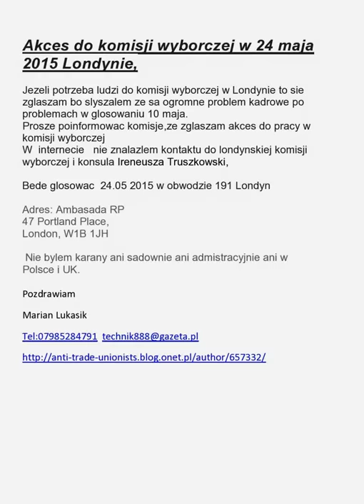Akces do komisji wyborczej w 24 maja 2015 Londynie,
Jezeli potrzeba ludzi do komisji wyborczej w Londynie to sie zglaszam bo slyszalem ze sa ogromne problem kadrowe po problemach w glosowaniu 10 maja.
Prosze poinformowac komisje,ze zglaszam akces do pracy w komisji wyborczej
W  internecie   nie znalazlem kontaktu do londynskiej komisji wyborczej i konsula Ireneusza Truszkowski,

Bede glosowac  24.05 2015 w obwodzie 191 Londyn

    Adres: Ambasada RP
47 Portland Place,
London, W1B 1JH

     Nie bylem karany ani sadownie ani admistracyjnie ani w Polsce i UK.

Pozdrawiam
Marian Lukasik